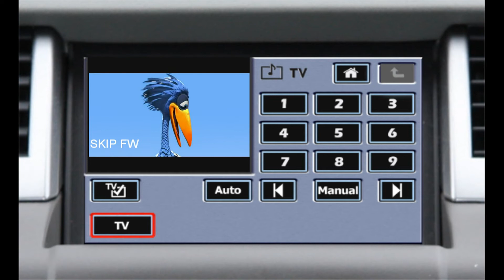OPV Kit (DVD) on Range Rover.mpg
A NAV TV programable OPV Kit on a Range Rover controlling an aftermarket DVD via the touch screen.  The OPV kit also has an A/V input and "Video in Motion"